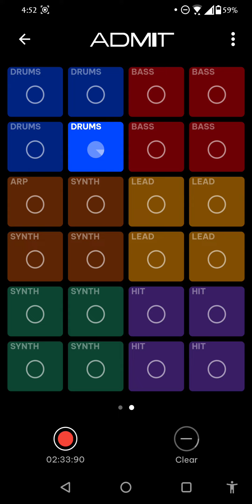[Splash App] Admit (Electro)